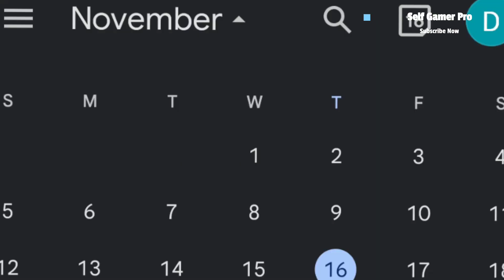DLS 24 New Release Date - When Come Dream League Soccer 2024😱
⏹Please Watch This Full Video. If You Like This Video Please